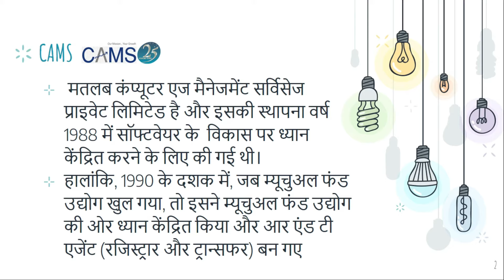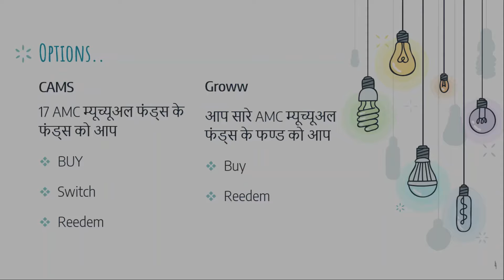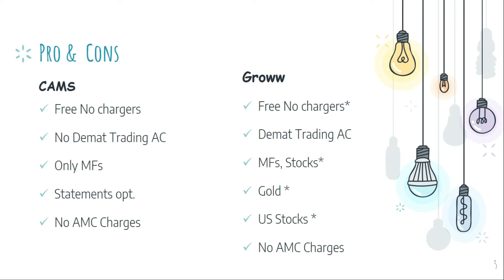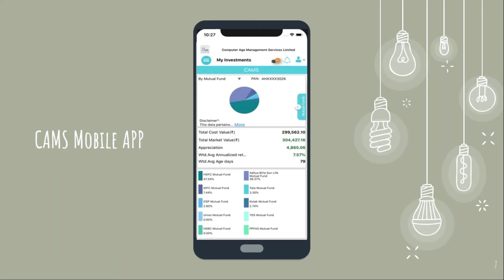CAMS VS Groww Mobile app | कहाँ से खरीदे म्यूच्यूअल फंड्स और स्टॉक्स Best mobile app for investment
myCAMS (CAMS Online) vs Groww: What Is The Difference
How reliable are online portals like Groww
Which is the best Mutual fund app in India

List of Mutual Funds serviced by CAMS

IMVHarry